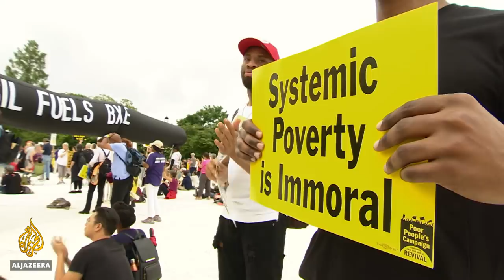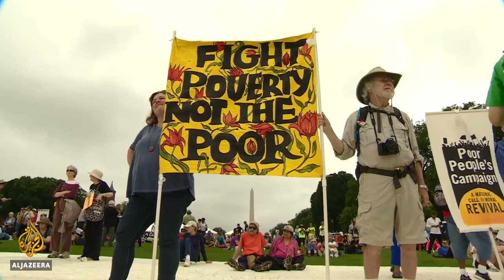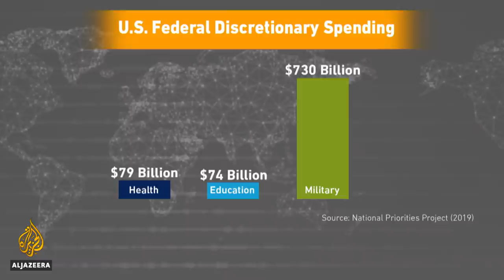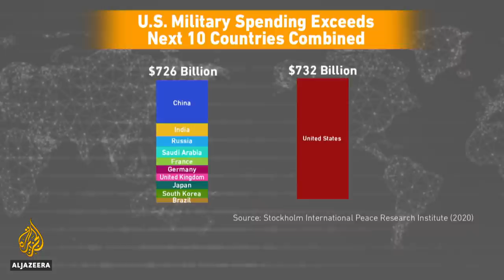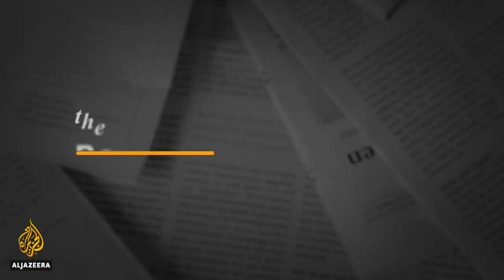Rev William Barber: Americans didn’t vote to 'return to normal' | The Bottom Line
“There are some people who are the adversaries of poor and low-wealth people and Black people moving forward in this country," says American minister and political activist Reverend William Barber II in this episode of The Bottom Line.

In his victory speech last month, President-elect Joe Biden said, “This is the time to heal in America.”

If Biden is serious about healing, Barber said his incoming administration should double the federal minimum wage (currently $7.25 per hour), expand healthcare, reform the police and deal with systemic racism in the United States.

But in such a divided country, is it possible to adopt a progressive agenda?